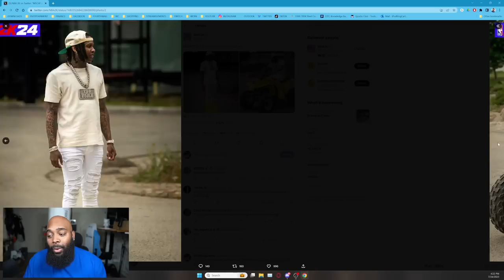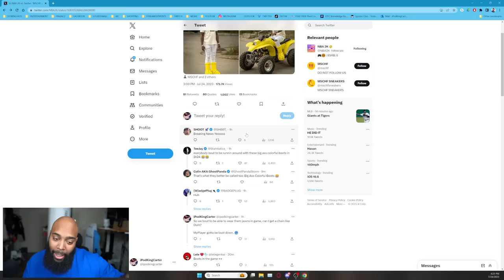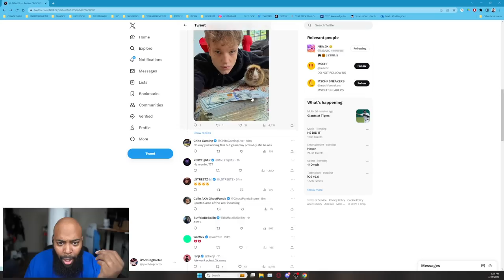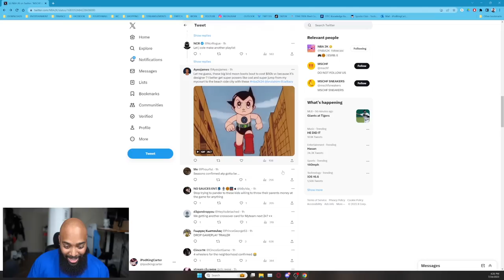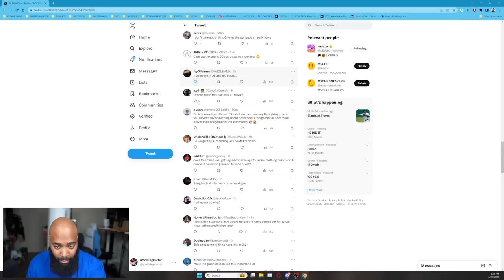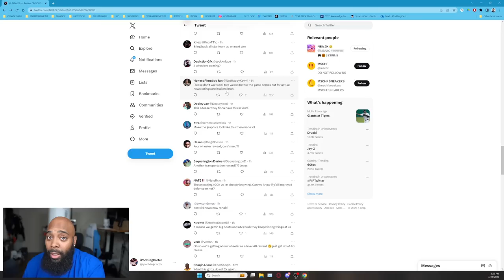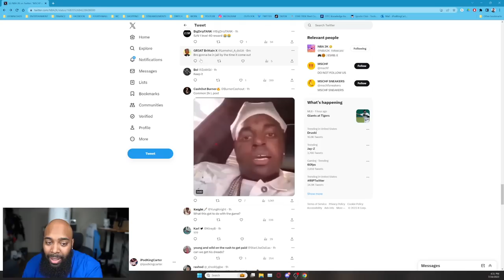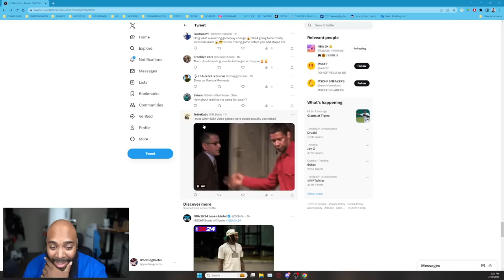The 2K Community Reacts to NBA 2K24's Newest Clothing Release!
In this video, we bring you the wild reactions from the 2K community as they explore NBA 2K24's freshest clothing release! Join us as we delve into the exciting world of virtual fashion and witness the community's thoughts, opinions, and style preferences.